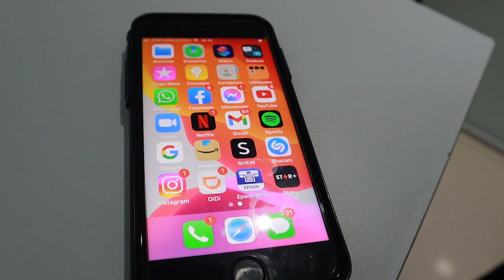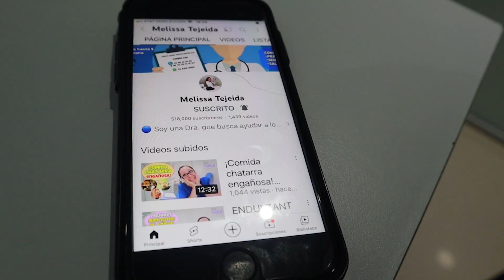¿Qué son los carbohidratos? 🥨🧇 /Dra. Melissa Tejeida